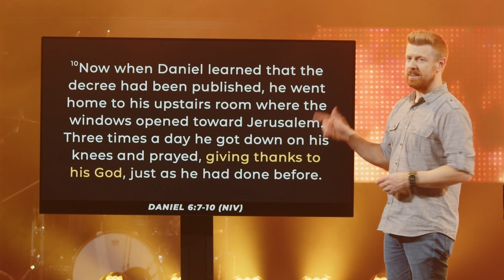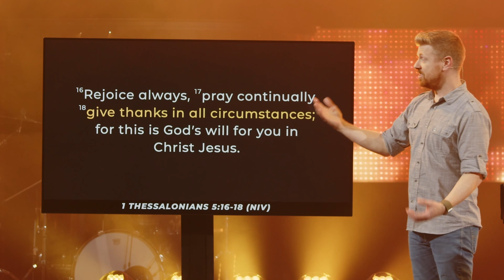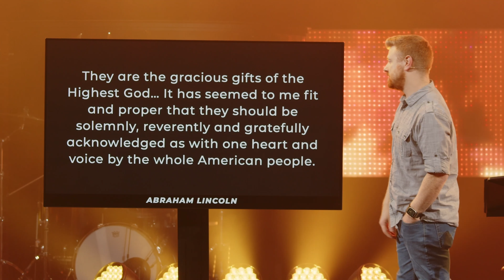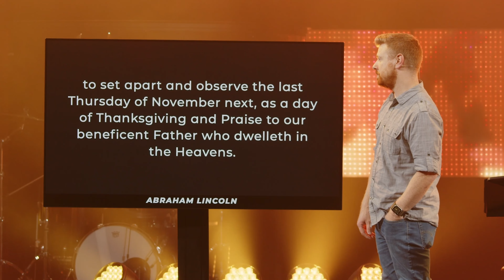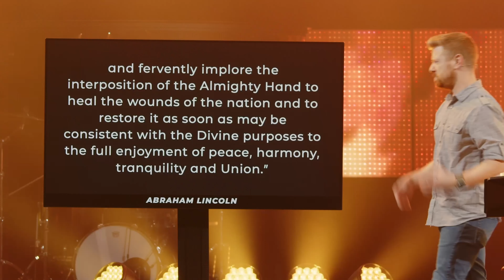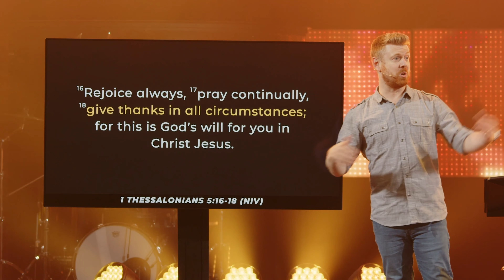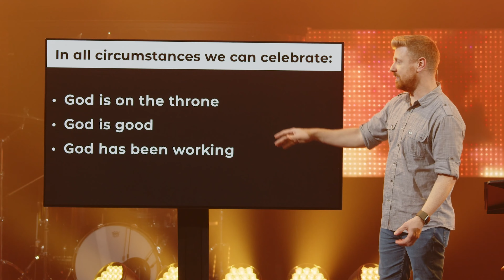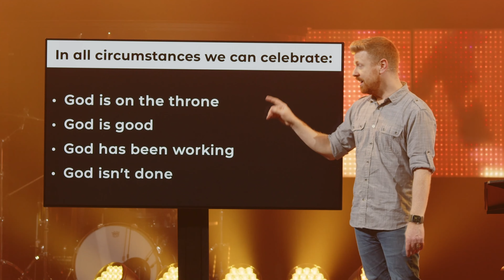Message | Thanksgiving 2023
Pathfinder Church | November 23, 2023 | AJ Mastic